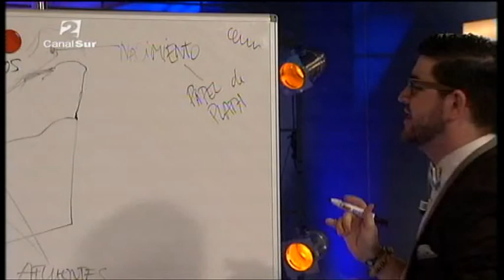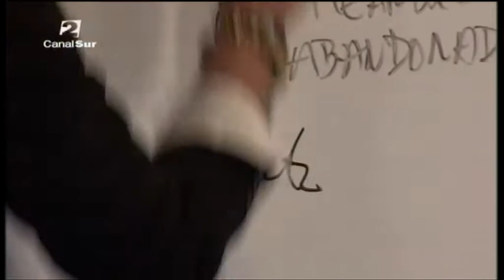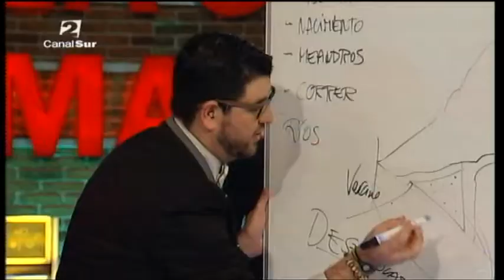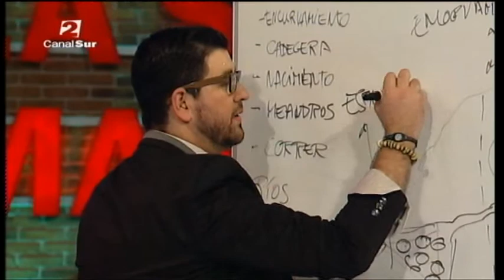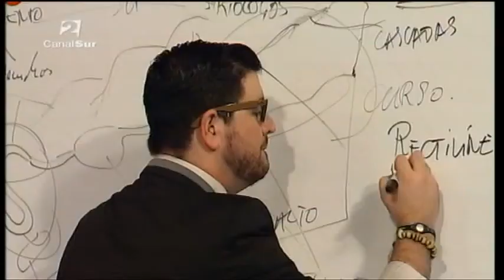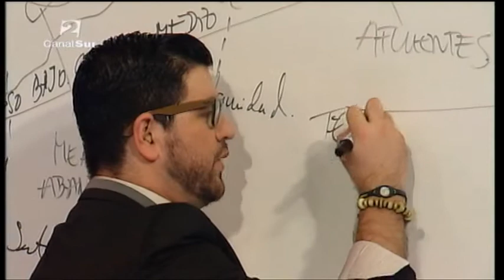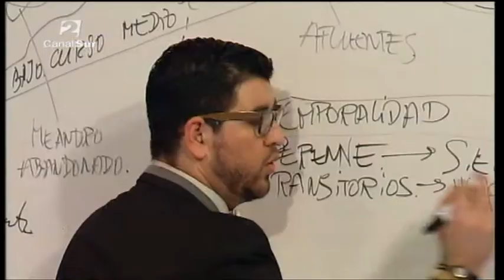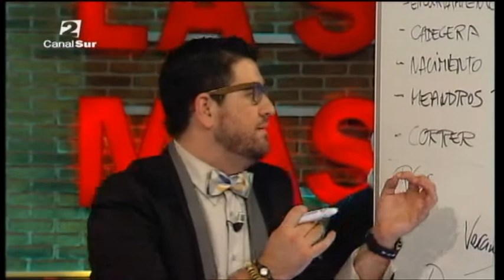La Semana Más Larga 6 - 10 - La pizarra - Los ríos - Parte 2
Armado con su fiel pizarra y un rotulador o dos, Manu nos habla sobre toda la ciencia que rodea a los ríos.